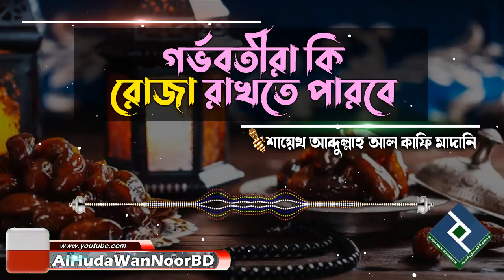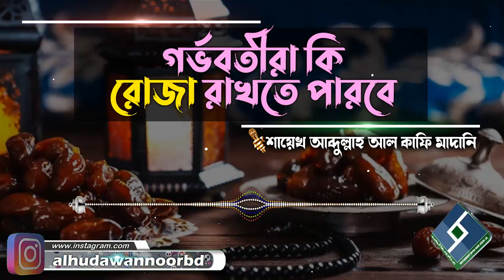গর্ভবতীরা কি রোজা রাখতে পারবে│শায়েখ আব্দুল্লাহ আল কাফি মাদানি bangla waz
Present by.
Al Huda Wan Noor Foundation
প্রশ্নঃ- গর্ভবতীরা কি রোজা রাখতে পারবে
উত্তর দিয়েছেনঃ- শায়েখ আব্দুল্লাহ আল কাফি মাদানি